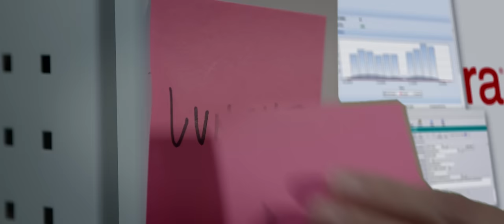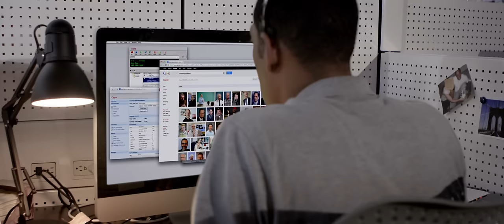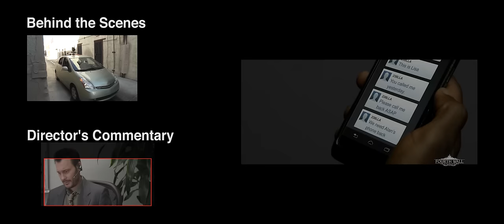MERIDIAN | short film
Send Me Stuff:

MysteryGuitarMan, inc.